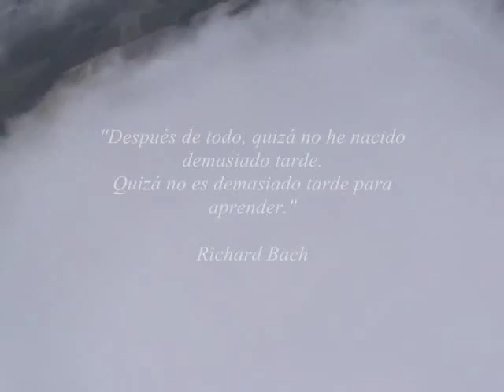volando 0001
Un vuelo en Ultraliviano